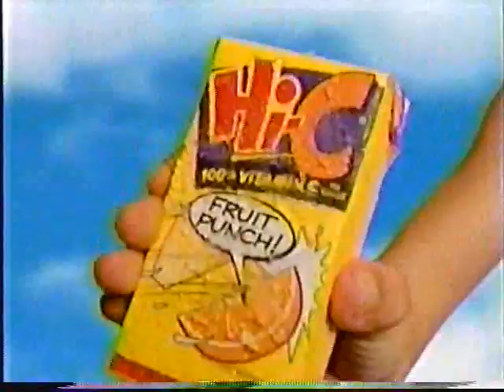Fox Family Channel commercials, 3/5/2000 part 6/14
Commercials aired during House of Pop.